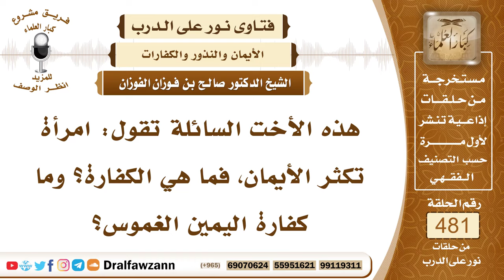6978- الفرق بين اليمين الغموس وغيرها من حيث المعنى والكفارة - الشيخ صالح الفوزان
"6978- هذه الأخت السائلة تقول: امرأة تكثر الأيمان، فما هي الكفارة؟ وما كفارة اليمين الغموس؟
الجواب: الجواب: التوبة كفارة اليمين الغموس كفارتها التوبة، وهي الحلف على أمر ماضي كاذبًا متعمدًا، عليه التوبة والاستغفار، أما اليمين على شيء مستقبل، لو حلف على شيء مستقبل أن يفعله، أو أن يتركه، فخالف اليمين، وجبت عليه الكفارة، قال تعالى: ﴿لَا يُؤَاخِذُكُمُ اللَّهُ بِاللَّغْوِ فِي أَيْمَانِكُمْ وَلَكِنْ يُؤَاخِذُكُمْ بِمَا عَقَّدْتُمُ الْأَيْمَانَ فَكَفَّارَتُهُ إِطْعَامُ عَشَرَةِ مَسَاكِينَ﴾ [المائدة: 89].. الآية.
السيرة الذاتية:
للاشتراك في قناة الشيخ صالح الفوزان

14_ الشيخ محمد أمين الشنقيطي
يتيوب

15_سماحة المفتي عبد العزيز آل الشيخ
 يوتيوب

رئيس الفريق
لمشروع كبار العلماء